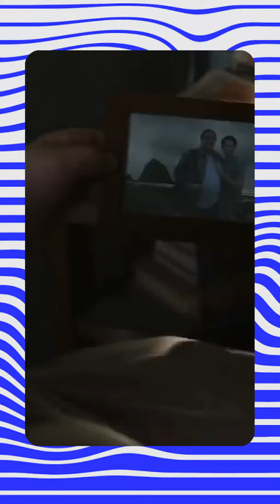EN LA ONDA